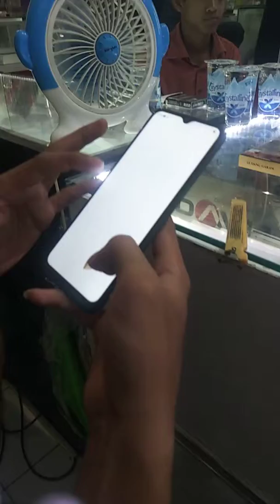Unboxing realme 5i bahri com rajagaluh - majalengka